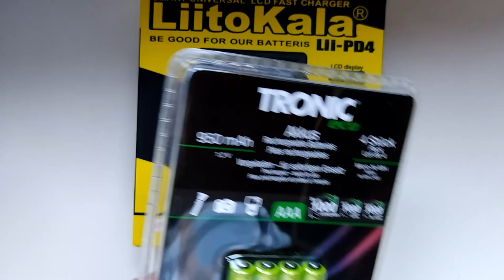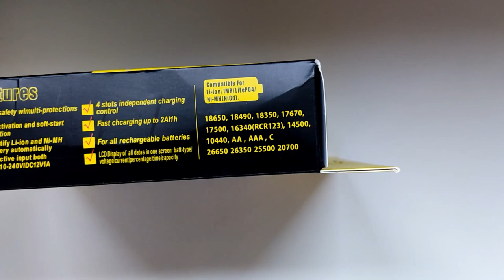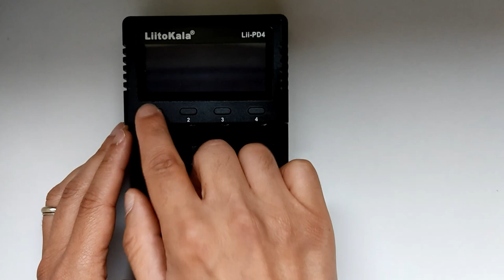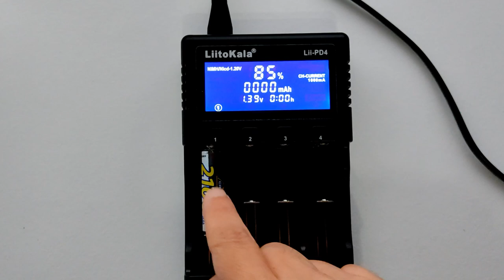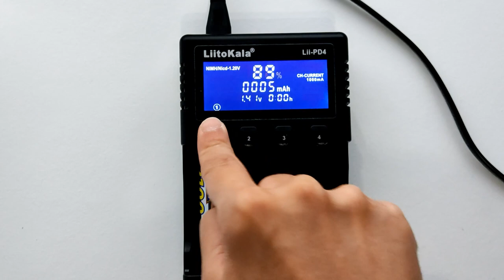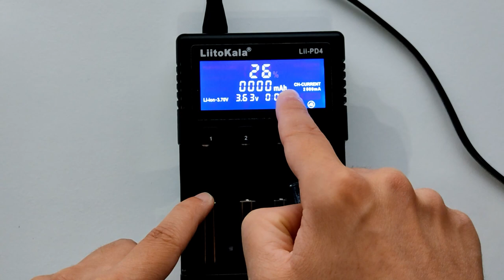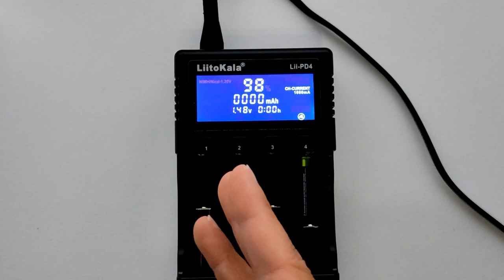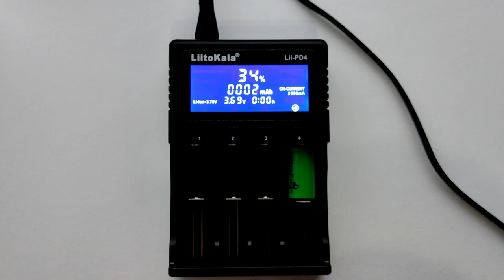Chargeur de piles LiitoKala modèle Lii-PD4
Aujourd'hui, test d'un chargeur de piles de chez LiitoKala modèle Lii-PD4 .
Un chargeur avec un affichage qui donne plein d'indication sympa.
Si ce chargeur vous intéressent suivre lien juste en dessous . Transport gratuit et livraison en même pas 2 semaines pour ma part jusqu'en Belgique.
Sur Amazon 10€ plus cher mais livraison encore plus rapide

Piles de qualité a bas prix si vous ne savez pas où acheter .